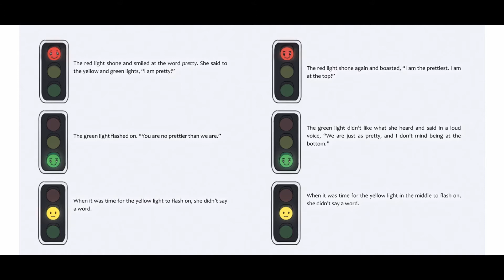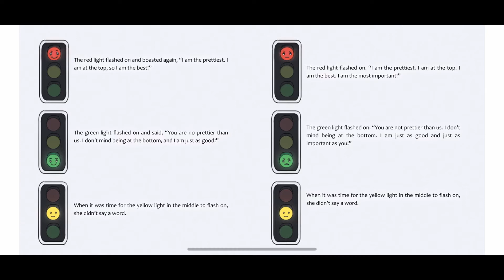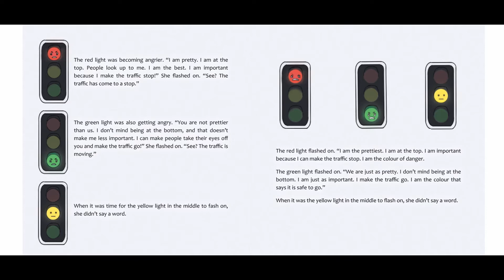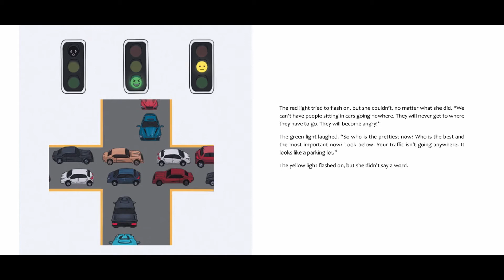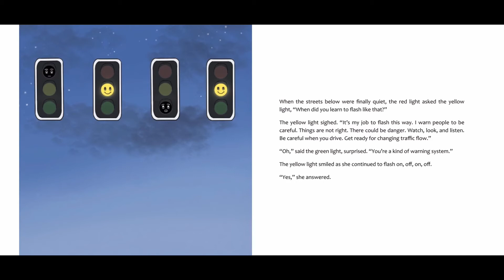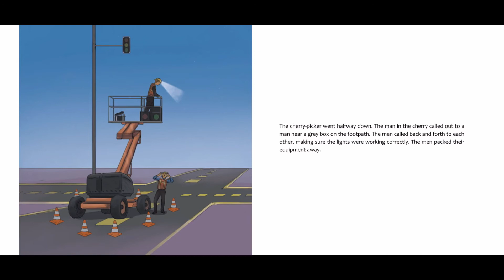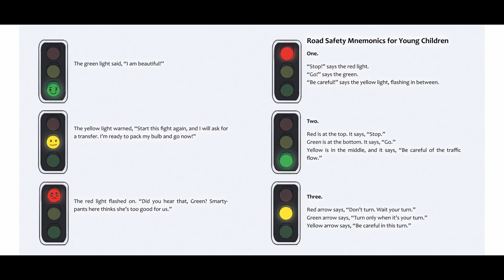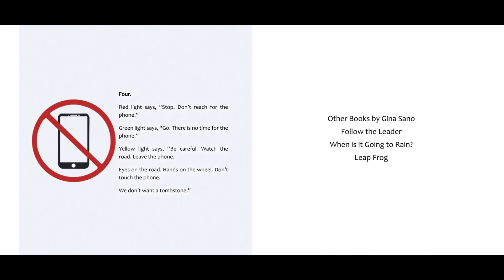Traffic Lights Read Aloud